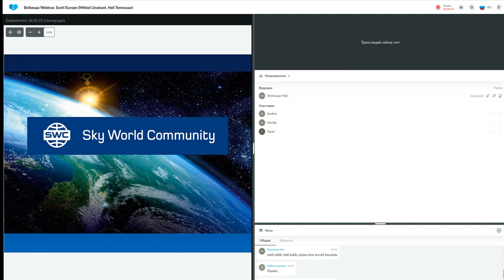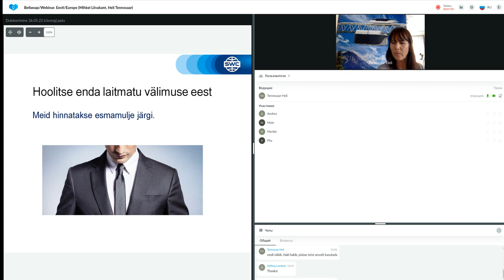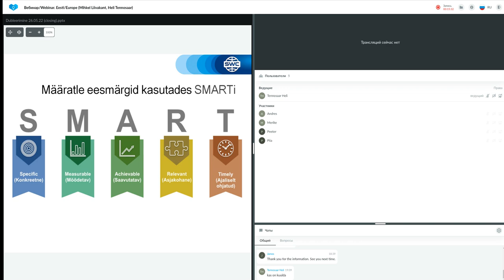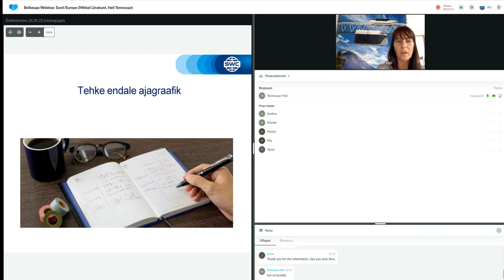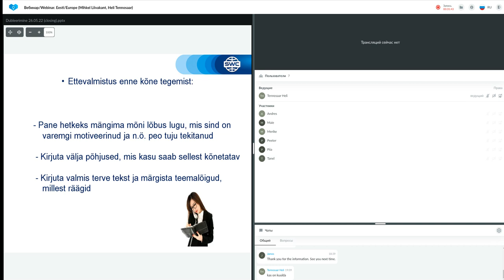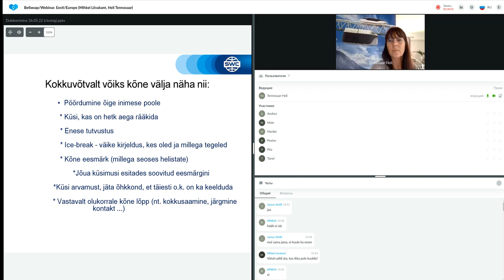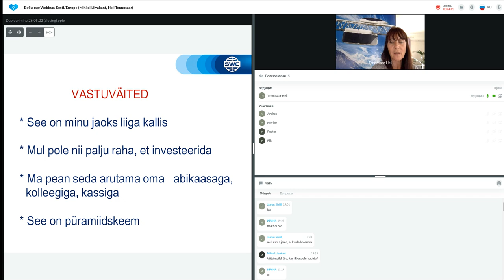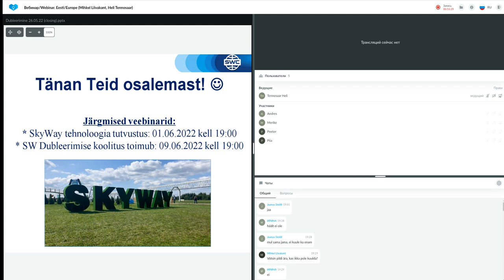Dubleerimine: eduka äri ehitamise süsteem 26.05.2022. Esitleja: Heli Tennosaar.